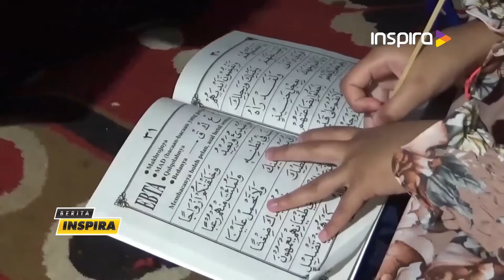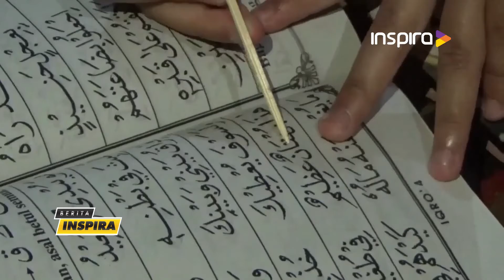Bhabinkamtibmas dan Babinsa Ajari Anak-Anak Mengaji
Anggota Bhabinkambtibmas Polsek Ciparay serta Babinsa mengajari anak-anak di pelosok desa mengaji Iqra dan Al Qur'an. Setiap dua kali dalam seminggu, petugas datang langsung ke rumah-rumah warga untuk mengaji bersama. Kegiatan Ini diharapkan dapat menciptakan generasi yang berakhlak mulia, dan juga sekaligus untuk menghilangkan kejenuhan di masa PPKM.